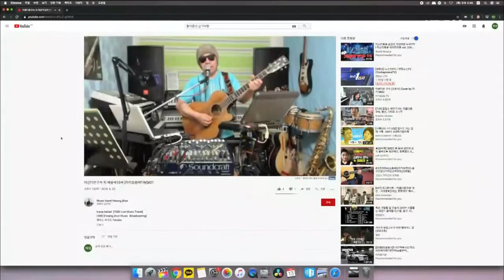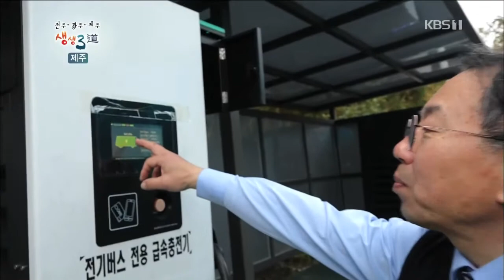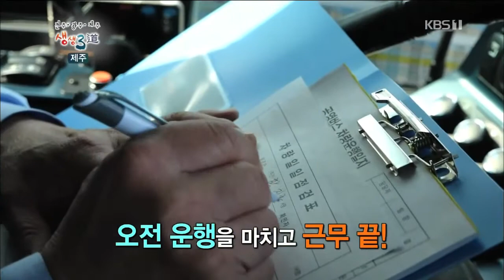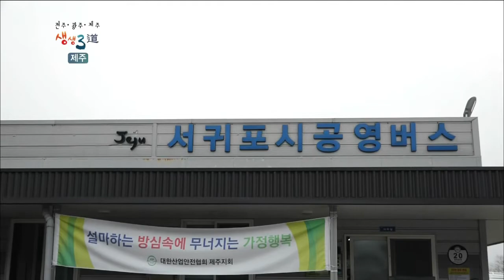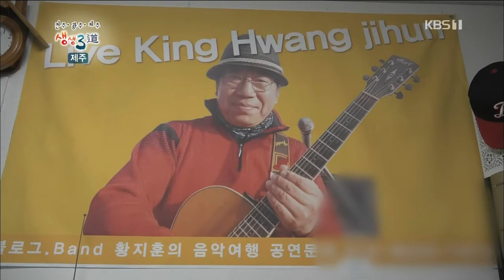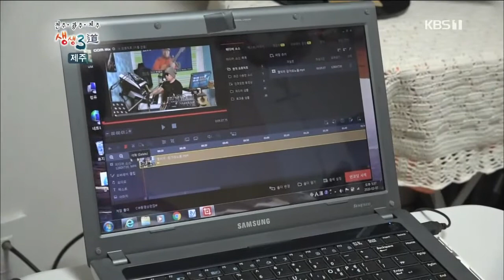제주KBS 생생3도 [음악은 나의인생 황지훈특집]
k-pop ballad  [7080 Live Music Travel]
HMB [Hwang jihun Music  Broadcasting]
제주도 서귀포 7studio
최고는 아니어도 최선을 다하는 사람 !
k-pop ballad,  7080 cafe음악.
라이브연주, 통기타 키보드연주와 노래